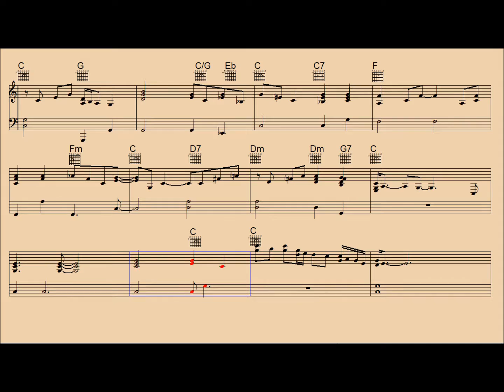A Dream is a wish your heart makes-piano backing track/chords/guitar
Piano Tracks,Guitar Chords,Organ,Drums,Bass,Notes